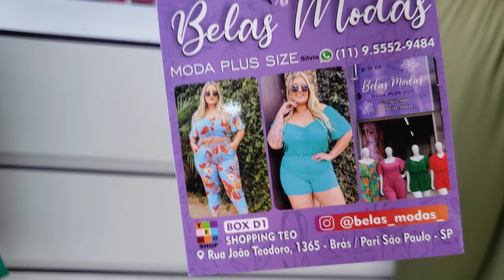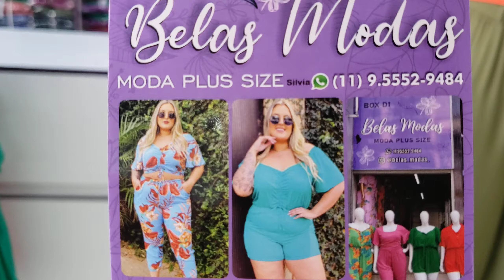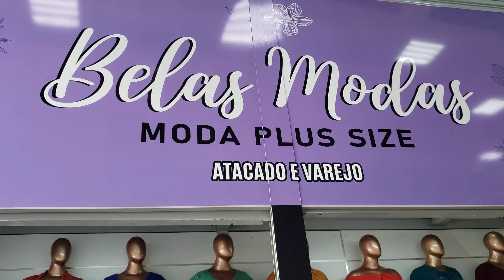MODA PLUS SIZE VISCOLINHO